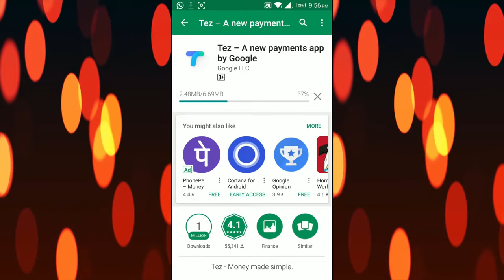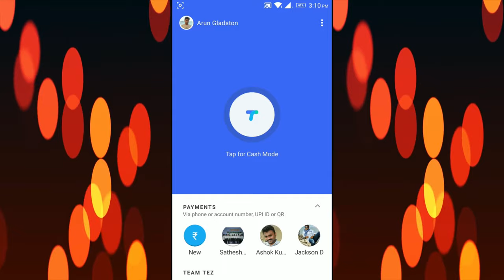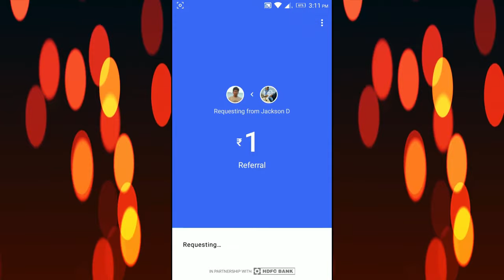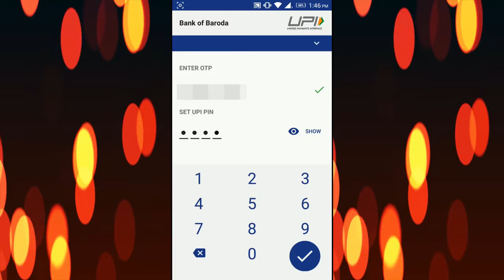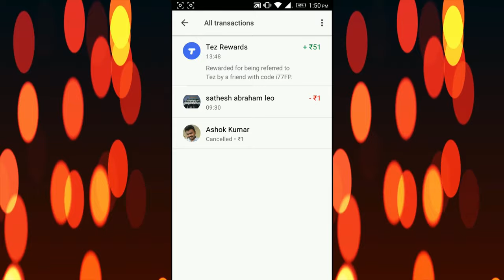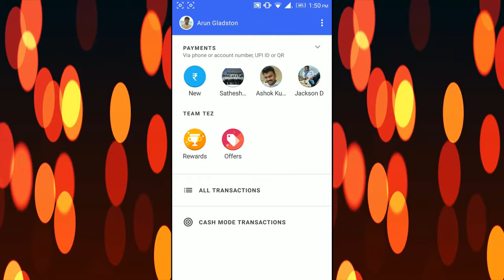How to Earn Using Google Pay App | Google Tez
Google Tez App | Google Pay Install செய்து உங்கள் Friends & Family Members ஐ Refer செய்து ₹51 சம்பாதிக்கலாம். | Install Google Tez (Google Pay) Banking App, Refer friends and Earn Rs. 51 per referral.